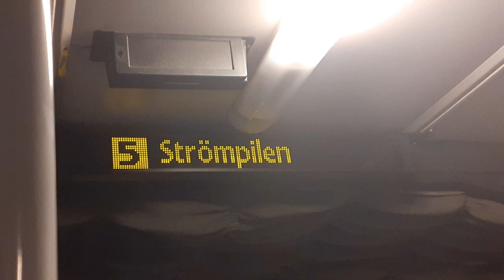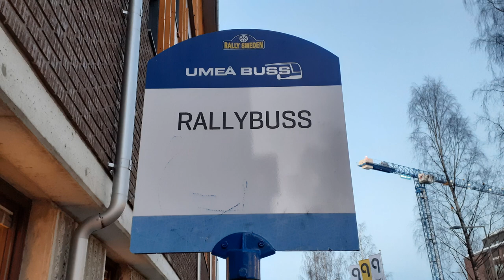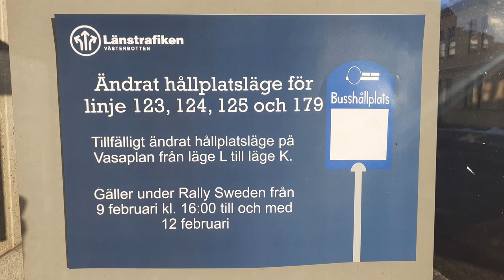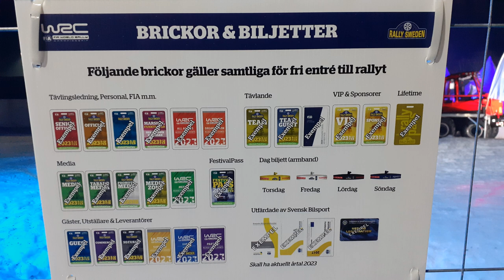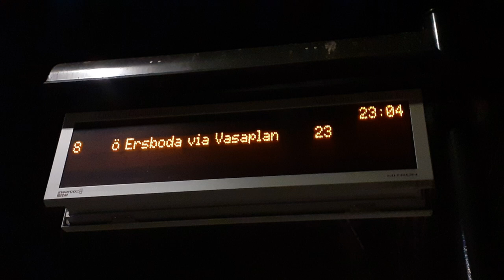Filmningar av bussar i Umeå från 9 till 12 februari 2023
Mellan den 9 och 12 februari 2023 hölls Rally Sweden i Umeå. Årets upplägg var annorlunda än 2022; många aktiviteter flyttades från centrum till betalområdet vid Red Barn Arena. Gratislinjen Citybus kördes mellan Vasaplan och arenan utan hållplatser emellan, med tiderna mer eller mindre anpassade till arenans öppettider:
Torsdag 9 februari = 16:30—22:00
Fredag 10 februari = 15:30—23:00
Lördag 11 februari = 13:00—23:00
Söndag 12 februari = 10:00—15:00

I år har Rally Sweden-perioden varit intensiv för mig, eftersom jag samtidigt arbetade med inlämningsuppgifter med start under eftermiddagen 10 februari och deadline 15 februari 23:59. Eftersom Red Barn Arena var ett betalområde, precis som 2022, så valde jag att inte gå till arenan, och därför har denna video mer fokus på bussar än på rallyt.

Under rallydagarna har jag sett följande skillnader jämfört med 2022:
※ 9 februari 2023 var premiärdagen för två nya MAN Lion's City-ledbussar på Citybussen. Den allra första turen finns i en separat video
※ 2022 var kortbussar insatta på linje 9, men inte i år. Vid enstaka tillfällen var de lite äldre MAN Lion's City-ledbussarna (årsmodell 2016-20) insatta, men annars trafikerades bara de äldsta Volvo-ledbussarna.
※ Linjerna 3 och 75 hade fler turer med ledbussar i år. En av turerna från Midgårdsskolan till Innertavle på fredag 10 februari kördes med en av de nya King Long-elbussarna.
※ 2022 kördes Citybussen uteslutande med stadsfordon, men i år har regionfordon av Tians Taxi & Buss också varit insatta, dock endast under torsdagen och fredagen.

Utöver detta kan jag lägga till angående en incident på 5:an från Fogvägen (12 februari 2023): Jag skulle kliva av vid Nygatan, men chauffören (en kvinna) sa att bussen inte stannar där. Jag svarade att den gör så efter 19:00 och före 12:00. Chauffören släppte in en passagerare som väntade utanför, men inte mig ut, så jag fick köra en hållplats vidare (till Renmarkstorget) och kliva av där. Kort sammanfattat: chauffören kunde mindre än vad jag gjorde.